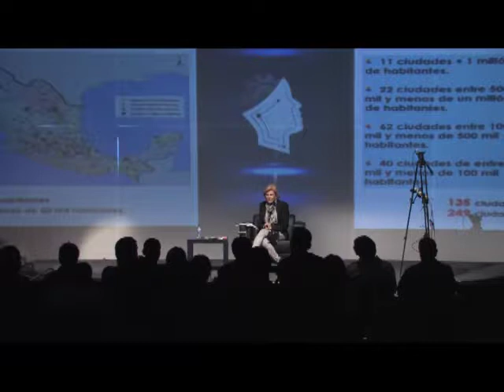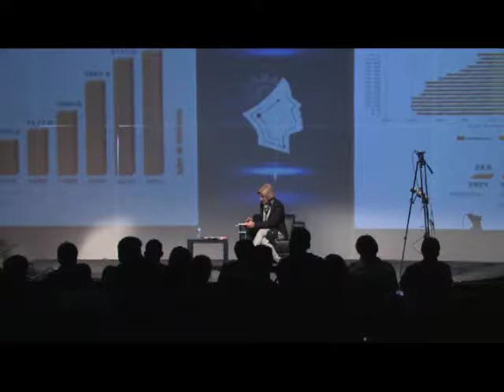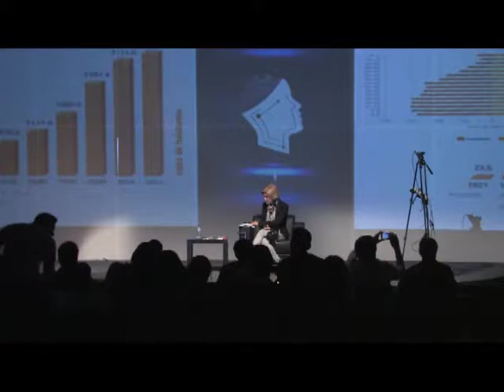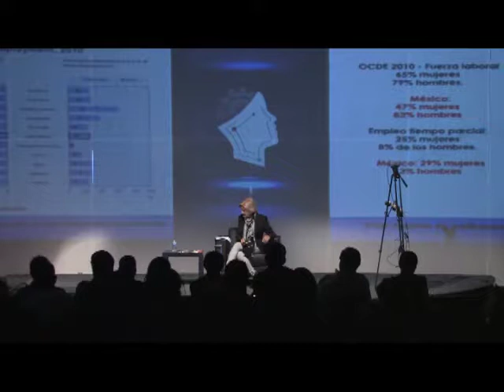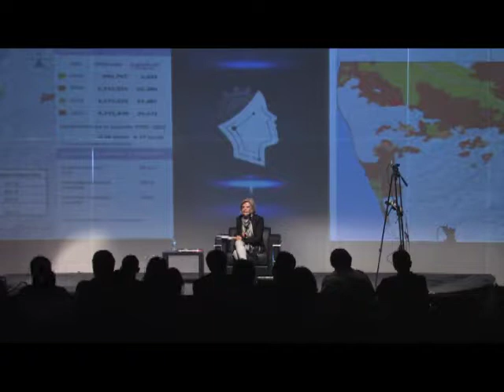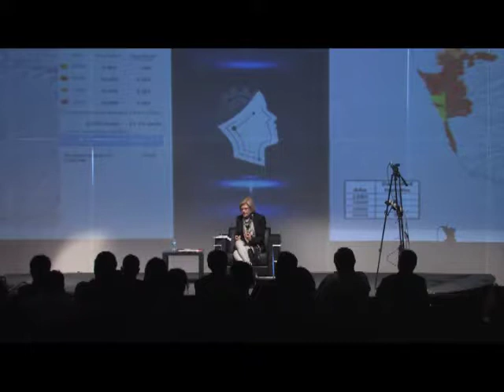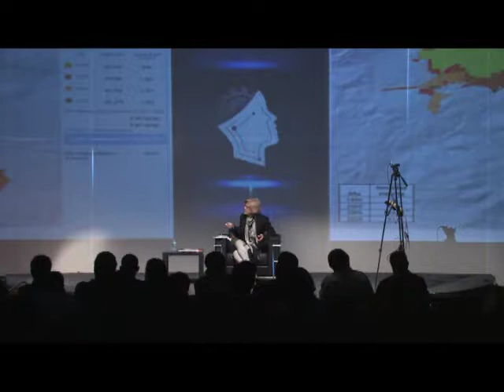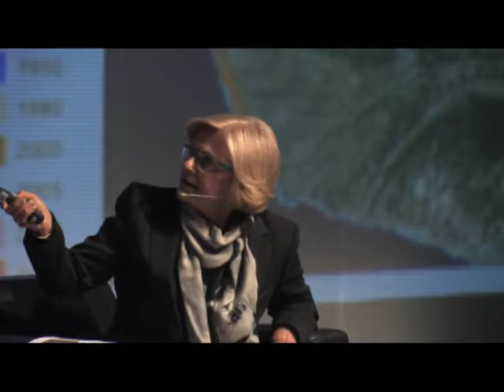Comuna Creativa - Sara Topelson "Urbanismo con perspectiva de género"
Tijuana Innovadora